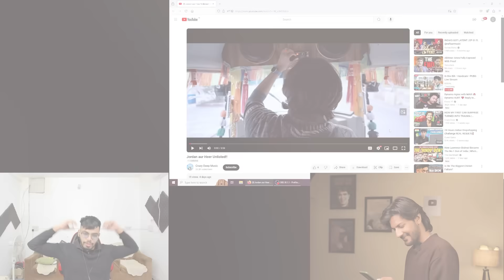BIG YOUTUBERS ROASTED ME😭 | CRAZY DEEP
Fukra Insaan, Thugesh, Lakshay Chaudhary, DhiruMonchik and Casetoo Roasted My New Song .

this video is about MY BREAKUP STPRY AND BEHIND THE SCENES OF MY NEW SONG JORDAN AUR HEER

special Thanks to - @FukraInsaan @Thugesh @DhiruMonchikk @lakshaychaudhary and @casetooop

Video include
big youtubers roated my song
my breakup story
Jordan Aur Heer CRAZY DEEP NEW SONg
JORDAN AUR HEER SONG BTS